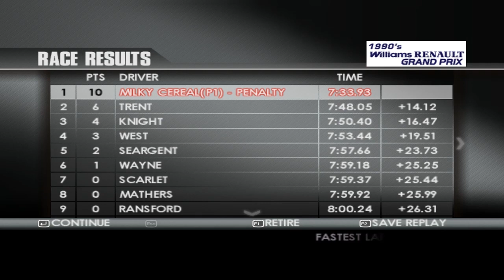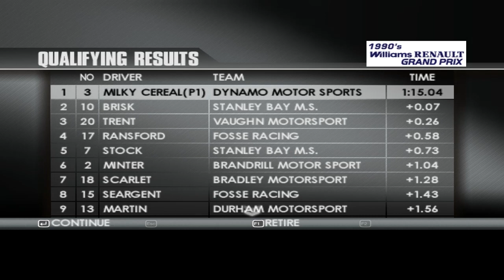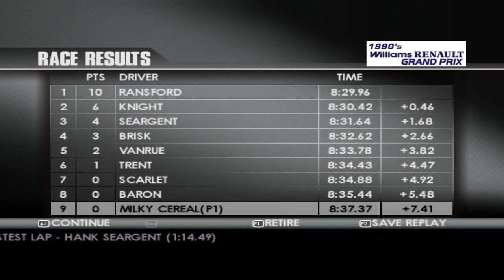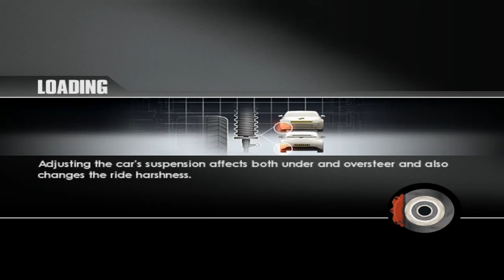TOCA Race Driver 3 Career Mode - Race 28: Aggressive AI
TOCA Race Driver 3 Career Mode
Episode 28 - Tier 28: Formula Williams 1990
Difficulty: Hard